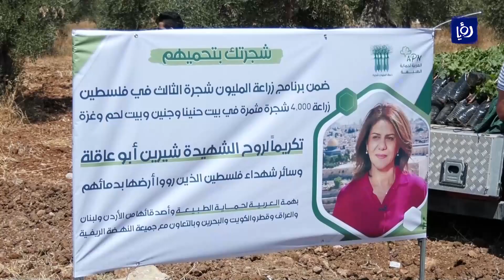جنين تكرم الشهيدة أبو عاقلة عبر حملة واسعة لزراعة الأشجار